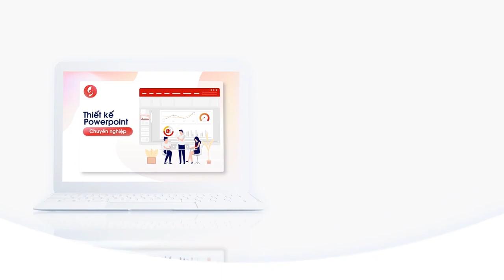Hiệu ứng Thả tym Story siêu xịn bằng Animation Powerpoint / Khóa học Powerpoint Online: 9slide.com/